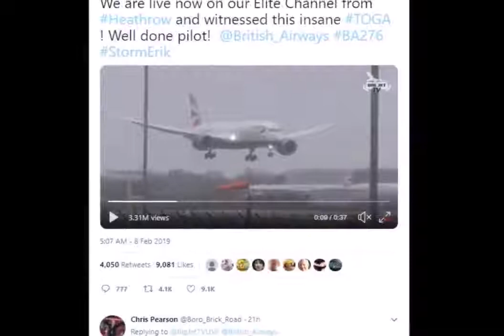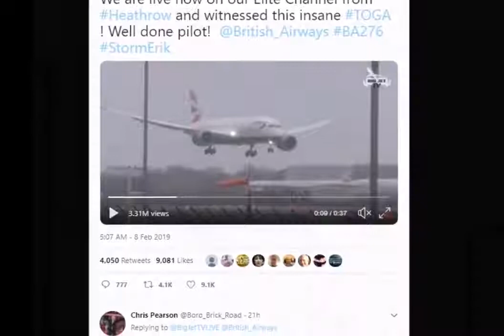तूफान में झूलते प्‍लेन ने पहले छुआ रनवे और फिर किया टेक ऑफ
पूरा यूनाइटेड किंगडम (यूके) इस समय तूफान एरिक का सामना कर रहा है। 100 किलोमीटर की स्‍पीड से चलने वाली हवाओं ने देश को परेशान करके रखा है। इस बीच शुक्रवार को एक ऐसी घटना हुई है जिसने न सिर्फ लोगों को दांतों तले उंगलियां दबाने को मजबूर कर दिया है बल्कि उसकी वजह से हवा में कई लोगों को जान आफत में आ गई थी। यह घटना ब्रिटेन के लंदन स्थित हीथ्रो एयरपोर्ट पर हुई है जहां पर एक पायलट तूफान के बीच ही एयरक्राफ्ट को लैंड कराने की कोशिशे कर रहा था लेकिन ऐसा नहीं हो सका। उसने कुछ ही सेकेंड्स में अपनी फ्लाइंग स्किल्‍स का प्रदर्शन किया और प्‍लेन को टेक ऑफ करा डाला।

हवाओं ने डाली मुश्किल
शुक्रवार को दुनिया के मशहूर और बिजी एयरपोर्ट हीथ्रो एयरपोर्ट पर ब्रिटिश एयरवेज की फ्लाइट को लैंडिंग के समय काफी मुश्किलों का सामना करना पड़ा। तूफान की वजह से चल रही हवाओं ने लैंडिंग में काफी मुश्किलें पैदा कीं। ट्विटर पर आए वीडियो में साफ नजर आ रहा है कि कैसे हवाओं की वजह से प्‍लेन में हवा में झूल रहा है। इन्‍हीं तेज हवाओं के बीच पायलट को लैंडिंग भी करानी थी। हालांकि प्‍लेन कुछ सेकेंड्स के लिए रनवे पर टचडाउन करता है लेकिन रनवे को छू कर बस कुछ ही पलों के अंदर यह फिर से टेक ऑफ कर जाता है।

पायलट को मिली तालियां
इस वीडियो को बिग जेट टीवी की ओर से इसके एलीट चैनल पर ब्रॉडकास्‍ट किया गया है। पायलट को उसके साहसिक काम के लिए लोगों की तालियां मिल रही हैं। इस क्लिपिंग के नीचे कैप्‍शन दिया गया है, 'टोगा, बहुत बढ़‍िया पायलट।' टोगा एक शॉर्ट फॉर्म है जिसका एविएशन इंडस्‍ट्री में मतलम है, टेक ऑफ/ गो अराउंड। इस शब्‍द का प्रयोग उस समय होता है जब प्‍लेन की लैंडिंग के लिए स्थितियां अस्थिर होती हैं।

टीम ने लिया साहसिक फैसला
सीनियर फर्स्‍ट ऑफिसर स्‍कॉट बैटेमैन एमबीई ने उन स्थितियों में होने वाली प्रक्रिया के बारे में विस्‍तार से जानकारी। इस फ्लाइट ने हालांकि बाद में सुरक्षित तरीके से लैंडिंग की। स्‍कॉट बैटमैन ने एक ट्वीट किया और उसमें लिखा, 'प्रोफेशनल्‍स की एक पूरी टीम ने हवाओं के बाद प्‍लेन की लैंडिंग को लेकर एक सही फैसला लिया जो कि पूरी तरह से सुरक्षित भी रहा।'

यूके और आयरलैंड तूफान से परेशान
यूके और आयरलैंड दोनों ही इस समय तूफान एरिक से जूझ रहे हैं। इस तूफान की वजह से हवाओं की रफ्तार 100 किलोमीटर से भी ज्‍यादा है। आयरलैंड का पश्चिमी तटीय इलाके पर इस तूफान का सबसे बुरा असर पड़ा है। मौसम विभाग की ओर से यहां के लिए ऑरेंज वॉर्निंग जारी की गई है। बताया जा रहा है कि कुछ जगहों पर हवाओं की रफ्तार 120 किलोमील प्रति घंटे की रफ्तार से भी ज्‍यादा हो सकती हैं।